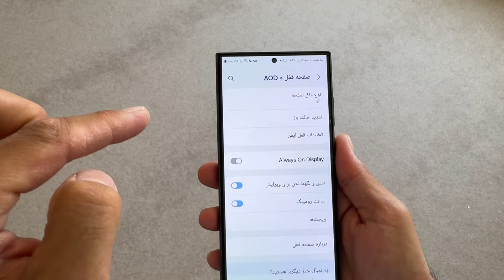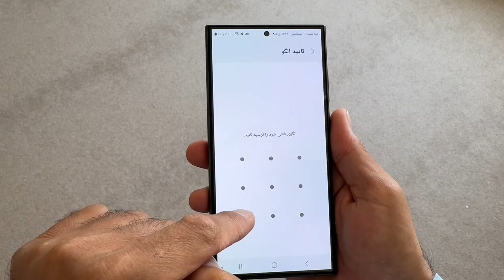پنهان کردن رمز الگو(پترن) در گوشی سامسونگ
Hiding pattern password in Samsung phone